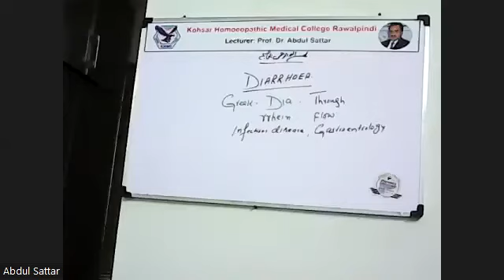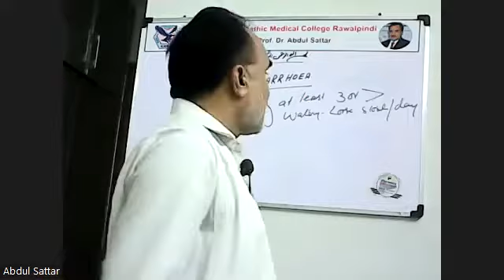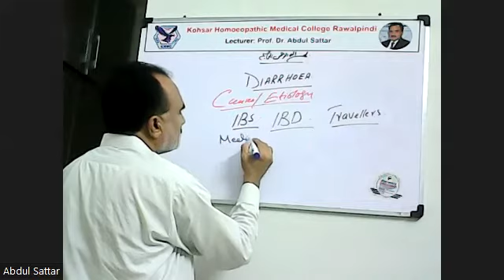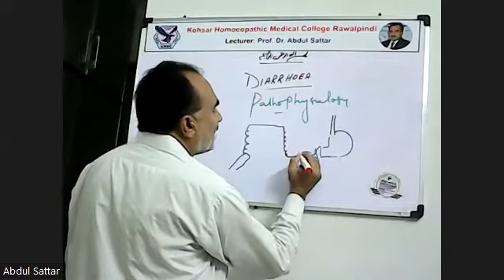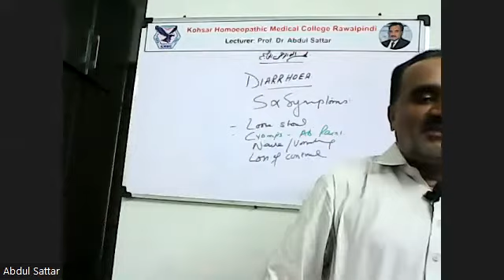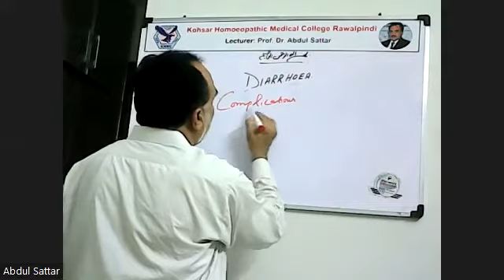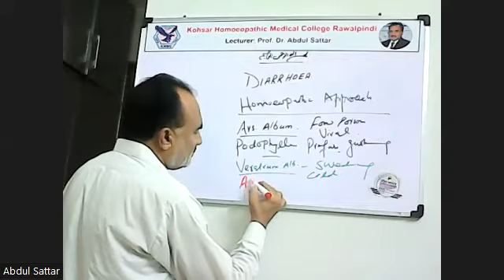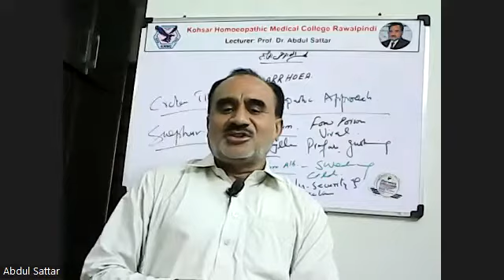DIARROHEA: Etymology with Definition and Causes, Types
Etiology, Pathophysiology, Sign & Symptoms . Diagnosis, Complications & Homoeopathic Holistic approach